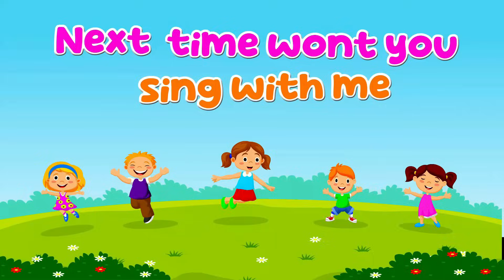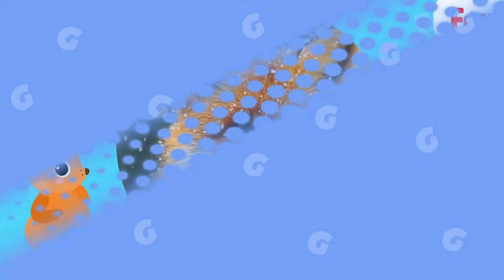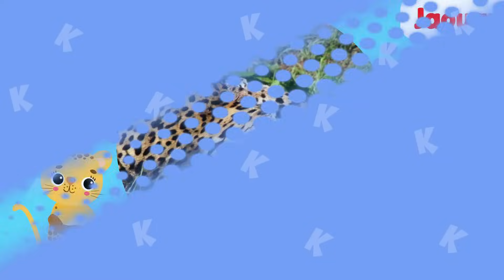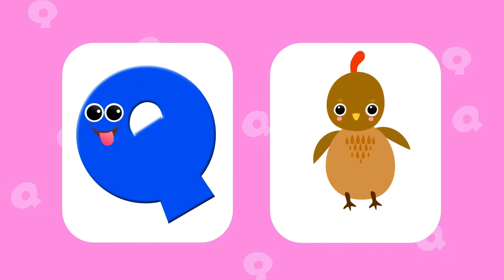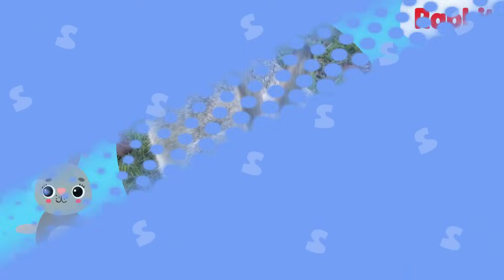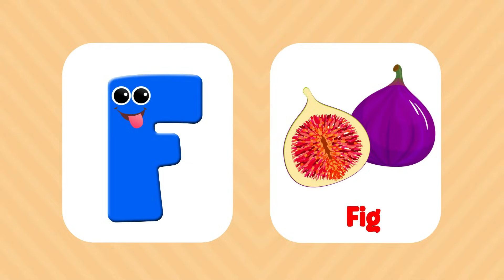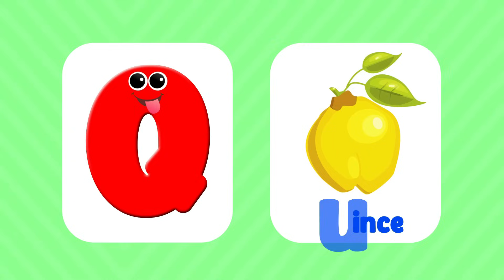Learning Videos For Toddlers | Alphabet For Toddlers | Educational Videos For Toddlers | Kids ABC